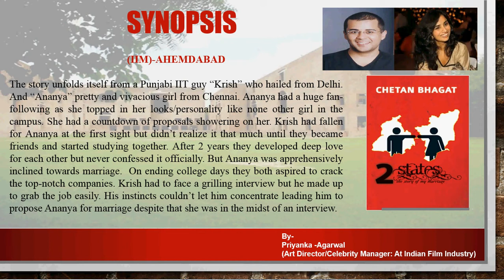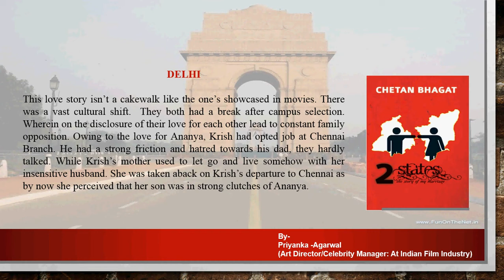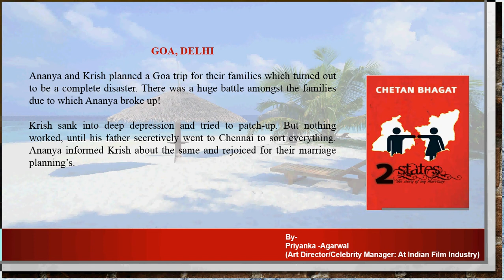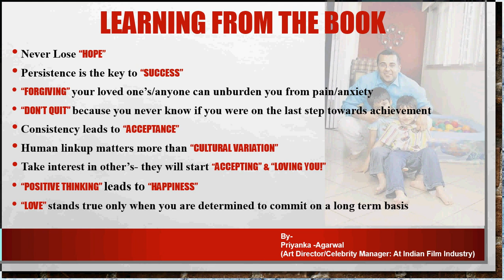Synopsis of Love Story 2 States by Priyanka Agarwal v1 4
Story by Chetan Bhagat, Genre- Love Story